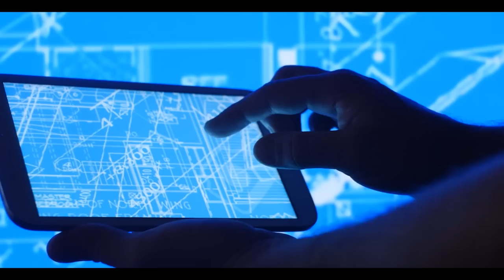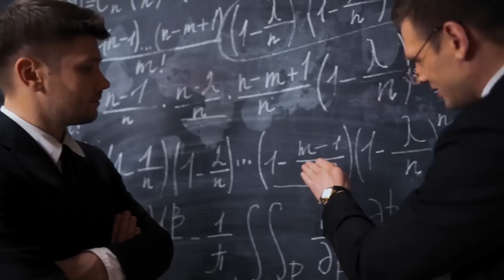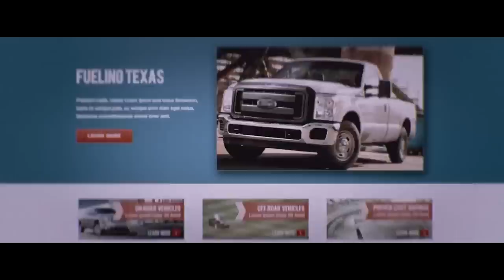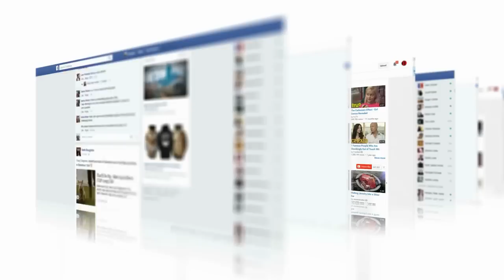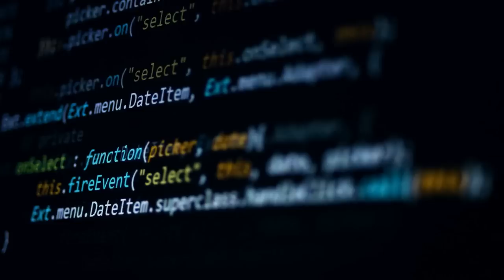What If We Created Super Intelligent AI? 10 Predictions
This video explores Artificial Super Intelligence and how it will change the world. Watch this next video about the Future of AI (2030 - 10,000 A.D.+)

SOURCES:
• Life 3.0: Being Human in the Age of Artificial Intelligence (Max Tegmark)
• The Future of Humanity (Michio Kaku)
• The Singularity Is Near: When Humans Transcend Biology (Ray Kurzweil)

Examples of topics I cover include:
• Brain-Computer Interfaces
• Transhumanism
• Genetic Engineering

This video explores Artificial Super Intelligence and how it will change the world. Other related terms: future business tech, future business technology, future technology, superintelligence, artificial superintelligence, merge with ai, technological singularity, age reversal, nanotechnology, full immersion vr, etc.